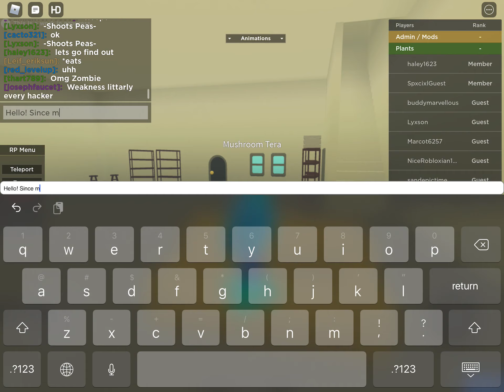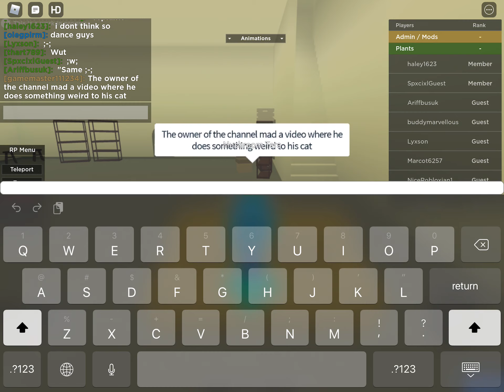Pea Tera News 8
SHROOM TERA, YOU FORGOT TO TURN THE MUSIC OFF! (don’t worry i always have had it on with lusif’s game and not a single claim)